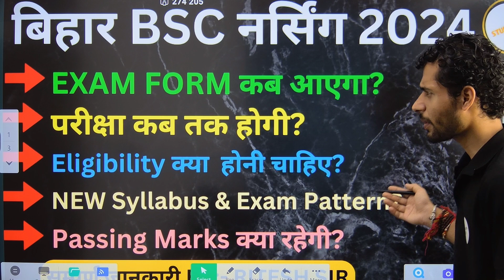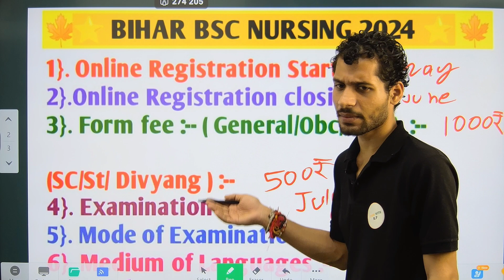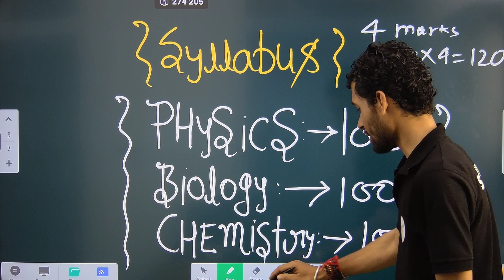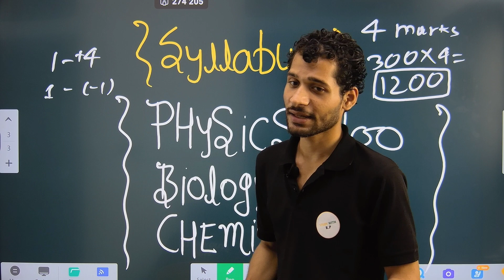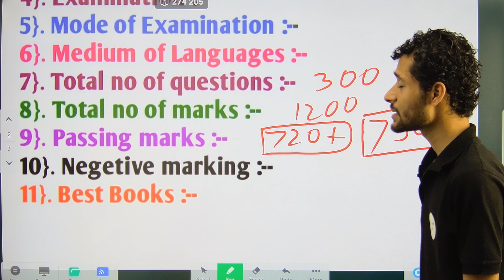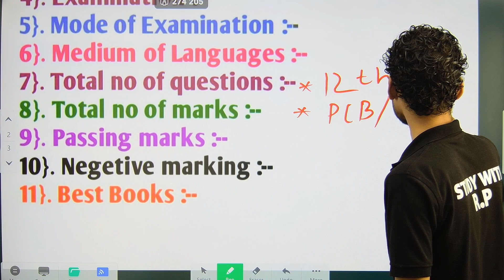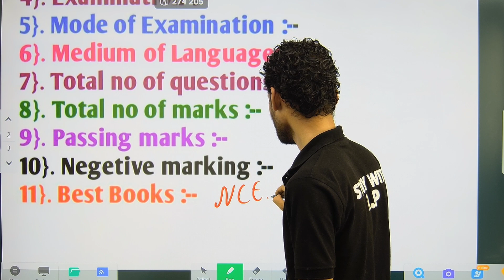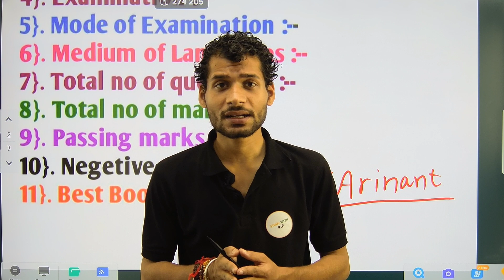Bihar bsc nursing form kab aaega 2024 || BSc nursing syllabus | exam pattern 2024 |Bihar bcece 2024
BCECE 2024 Counseling date 2024 || BSc nursing college cutoff 2023 ||  Bihar bcece  documents 2024
Bcece Counseling Kab se start hoga? Bcece Counseling date kab ayega?
Bihar BCECE 2024|| BSc Nursing, Agriculture, Pharmacy Engineering Entrance 2024  BCECE 2024 form

BSC NURSING ENTRANCE EXAM 2023-24 BCECE BSC NURSING Admission form
BCECE bsc nursing entrance exam syllabus 2024,
bcece,
bcece le counselling 2024,
 bcece counselling,
bcece counselling 2024 kaise kare,
bcece counselling,